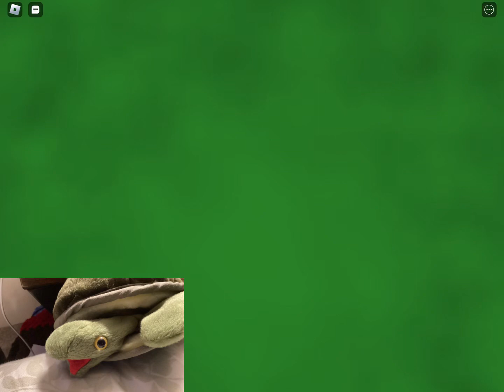Playing Banana Eats!